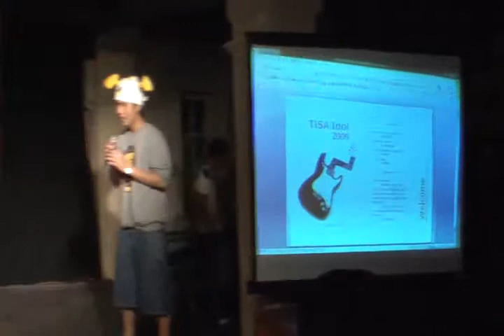TiSA Idol 2009 Part 6 of 7